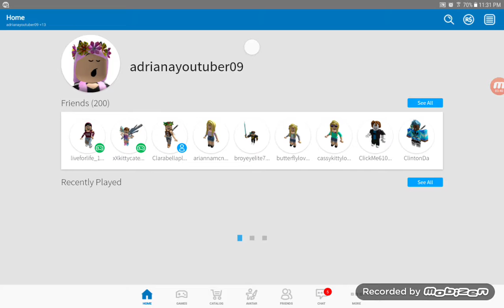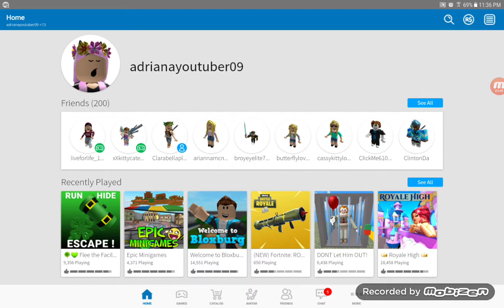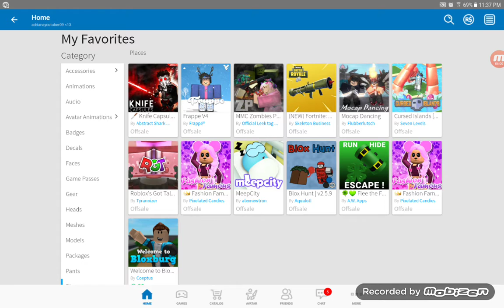Playing different games with my sister ( Shout out to aishah)